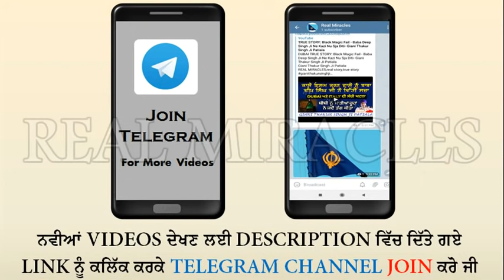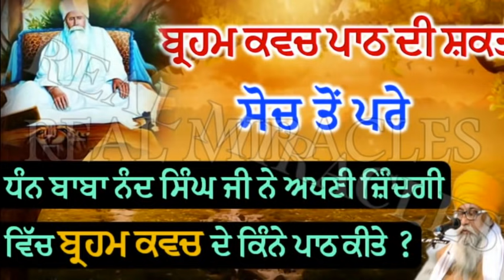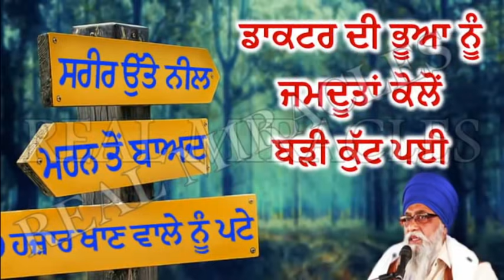IK JUGTI: Jehde Lok JIYADA PATH NAHI Kar Sakde - Giani Thakur Singh Ji Patiala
IK JUGTI: Jehde Lok JIYADA PATH NAHI Kar Sakde,BRAHAM GYAN Kis Nu Kehnde: ATAMIK RAS Ki Hai, Naam Japn Di Adat Kiven Pave - Giani Thakur Singh Ji Patiala